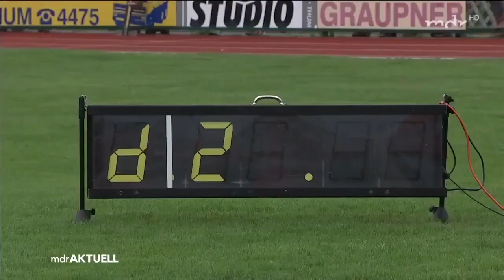Johannes Vetter 2017